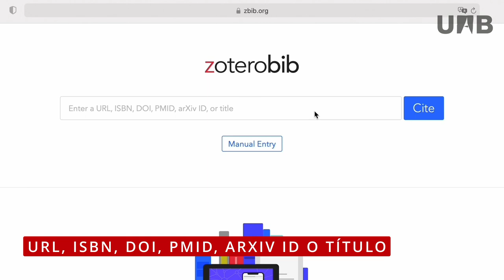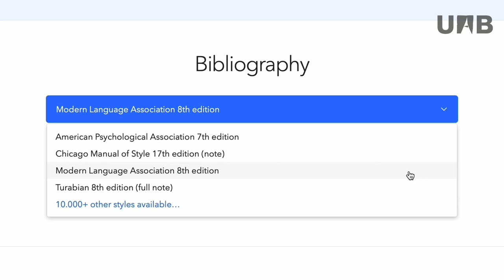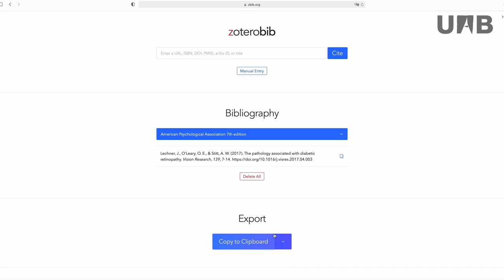Zotero - Zoterobib (SPA)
Vídeo donde se explica el funcionamiento de Zoterobib como herramienta para generar referencias y crear bibliografías sin necesidad de tener instalado el programa Zotero en el ordenador.